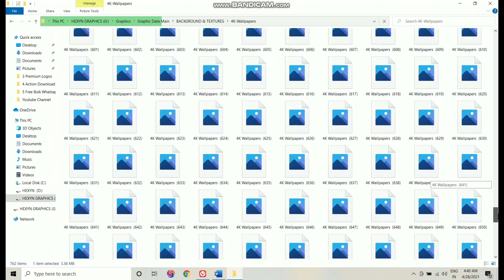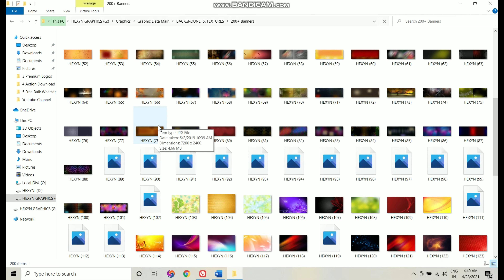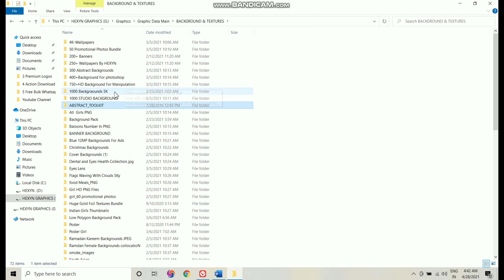Premium Luxury Background Wallpaper & Texture For Photoshop 15000 Latest 2021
Free Premium Luxury Background & Texture More Then 15000 Latest  2021

for Creating Beautiful Text  Bundle For Photoshop

Everything Free Here
This video is original, made by Everything Free Here

Thank you guys for Your love and support.. plz keep watching my videos... Like... Comment... Share...